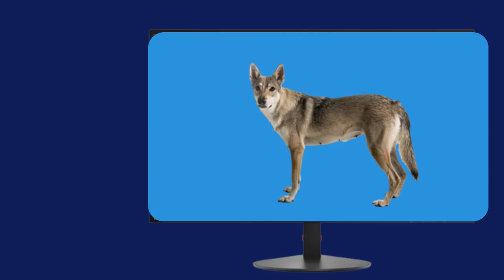🐺 Tamaskan Unleashed: A Complete Guide to Your Wolf-Like Companion! 🌲🐾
🐺 Welcome to the enchanting world of Tamaskan Dogs, the captivating wolf-like companions that bring a touch of the wild into our homes! 🌲
In this comprehensive video, we embark on a journey to discover the unique characteristics, fascinating history, and the joys of having a Tamaskan as your four-legged friend.

📖 Topics Covered:

Unveiling the Wolf-Like Traits of Tamaskan Dogs
Understanding the Origin and History of the Breed
Tips for Caring, Training, and Building a Bond with Your Tamaskan Companion
Real Stories and Anecdotes Highlighting the Beauty of Tamaskan Companionship
Whether you're a Tamaskan enthusiast or considering this incredible breed, join us on this informative adventure to gain insights into the world of Tamaskan Dogs.

 Music info :
 Track title : Inspiring Cinematic Uplifting
 Genre : Epic
Artist : RomanSenykMusic
Music Info: Inspiring Cinematic Uplifting by RomanSenykMusic.
Music Link: • Inspiring Cinemat...
Inspiring Cinematic Uplifting (Creative Commons)